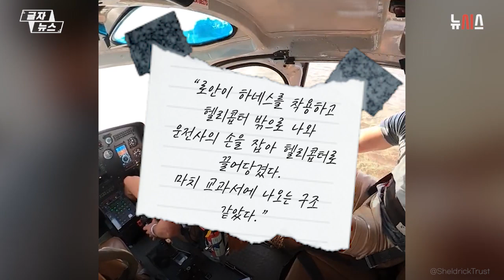급류에 갇힌 트럭운전사, 6시간만에 헬기로 구조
트위터에 올라온 한 영상인데요.

갑자기 불어난 강물에 고립된 트럭이 보입니다.

한 남자가 그 위에서 위태롭게 버티고 있는데요.

남자는 곧 헬기 구조대원이 내민 손을 잡고 무사히 헬기에 탑승합니다.

케냐 차보 국립공원의 갈라나 강, 이곳 둑길을 지나던 한 트럭 운전사가 48km 상류에 쏟아진 폭우로 인해 발생한 ‘돌발 홍수’로 고립됐다고 합니다.

이후 트럭 운전사는 차량 운전석의 창문을 열고 트럭 위로 올라갔지만 강물의 높이가 계속 상승해 강둑에 있던 구조자들도 손을 쓸 수가 없었다는데요.

남자는 무려 6시간 넘게 트럭 위에 매달려 있었다고 합니다.

급속도로 불어나는 강물에 언제 휩쓸려질지 모르는 위태로운 상황.

그때 세계적으로 유명한 셀드릭 야생동물 재단에 헬리콥터 구조 요청이 들어와, 재단의 운영자이자 수색대원 형제인 타루 칼 할틀리(22)와 로안 칼 할틀리(20)가 헬리콥터를 타고 출동해 남성을 구해냈다고 합니다.

셀드릭 야생동물 재단 대변인은 “강물이 트럭을 집어삼키는 건 시간문제”였다며 “로안이 하네스를 착용하고 헬리콥터 밖으로 나와 운전사의 손을 잡아 헬리콥터로 끌어당겼다. 마치 교과서에 나오는 구조 같았다”고 말했는데요.

네티즌들은 마치 영화를 보는 것 같다며 남성을 구하기 위해 두려움 없이 헬리콥터 밖으로 몸을 내민 로안의 용기 있는 행동에 박수를 보냈다고 합니다.

한편, 현재 동부 아프리카에서 발생한 집중호우로 인해 곳곳에서 인명피해가 발생하고 있는데요.

콩고민주공화국에서도 폭우로 홍수와 산사태가 발생해 사망자가 400명을 넘어섰다고 합니다.

르완다 서부에서는 백 명 이상이 사망하기도 했습니다.
출처 : @SheldrickTrust